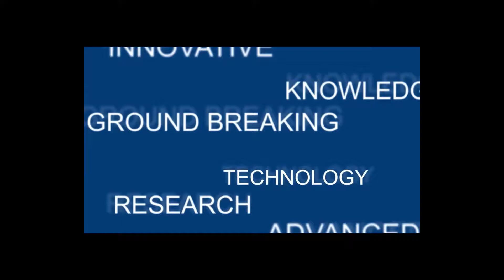The Art of Living Retreat Center, Boone, NC. Dr Jodie A. Dashore's workshop retreat, 2018